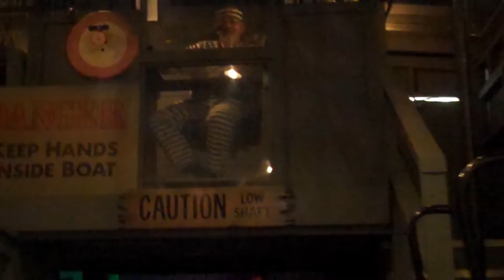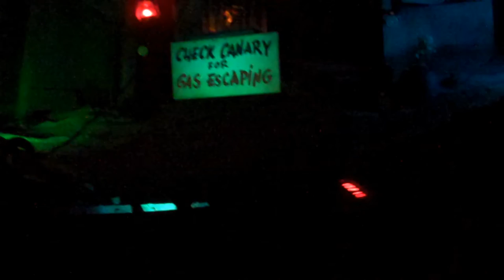Flooded Mine POV 2009 Silver Dollar City